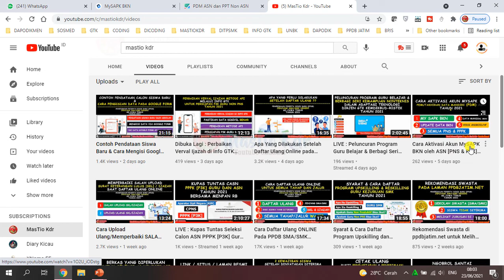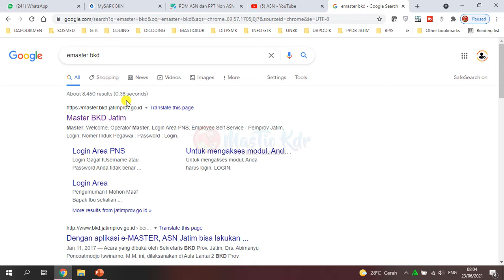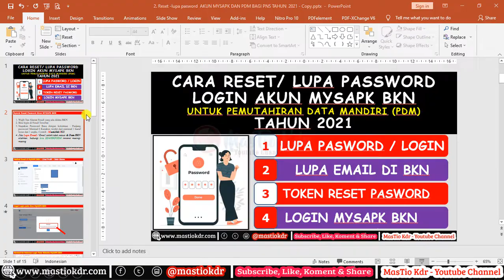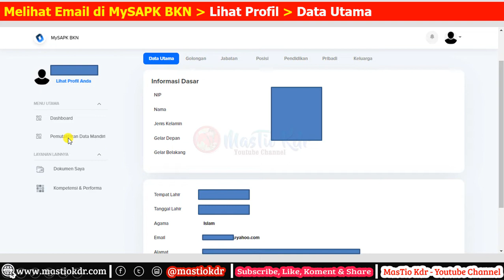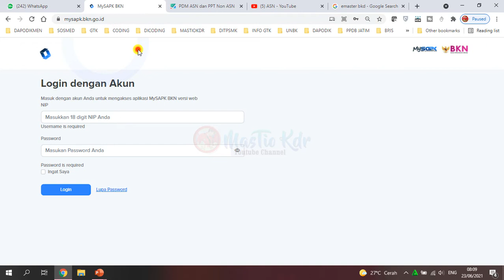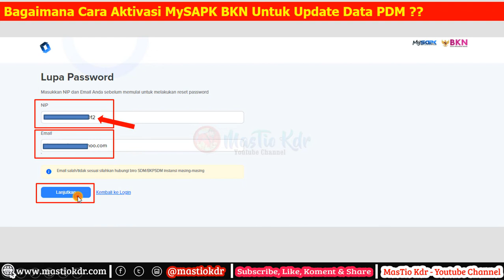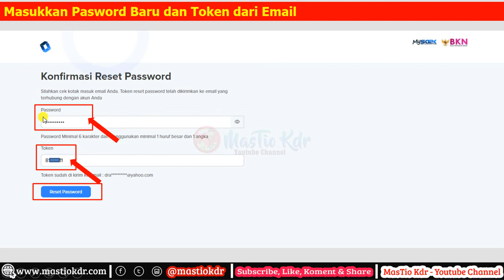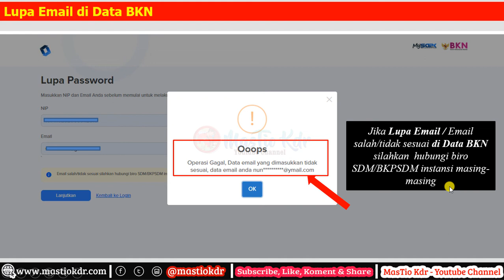Lupa Pasword/RESET Login Akun MySAPK BKN untuk Pemutahiran Data Mandiri (PDM) Tahun 2021